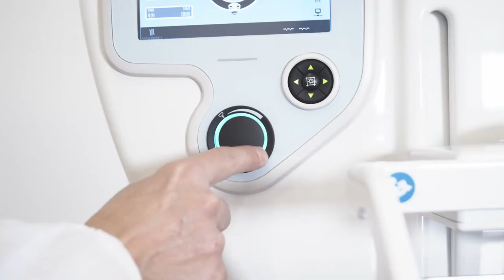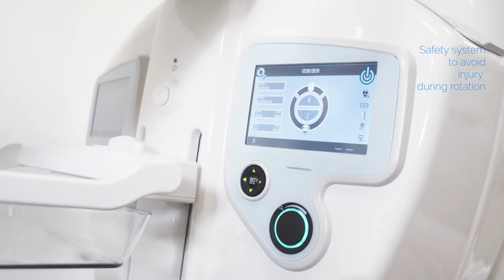Mamógrafo Helianthus DBT - Metaltronica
La mamografía digital de campo completo Helianthus DBT es una solución rápida y versátil para obtener excelentes imágenes de diagnóstico en la detección de dos dimensiones, la tomosíntesis de mama y biopsia estereotáctica.

Helianthus DBT es un sistema de vanguardia para la tomosíntesis de seno, diseñado con especial atención para satisfacer las necesidades de diagnóstico de los radiólogos que mejora en gran medida la facilidad de uso y el rendimiento del operador al tiempo que mejora la comodidad del paciente.